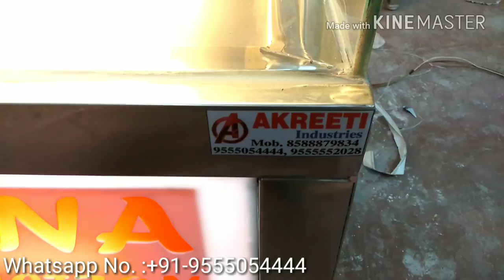Display Counter for Sweets shop | Bakery shop | Confectionery shop | Food Stalls & Grocery shop.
Commercial Sweets Display Counters is best for those shops who were making sweets, Indian meethai and other Sweets products it help them to Display bakery products in large scale #1.

In these video you will see the how to check sweets counetr before purchasing and what are the important points to remember at the time purchase.

Sweets making is an art and your art will perfect when you Display it perfectly and these video will help you for your purchasing of good quality equipment.

About: Akreeti Industries is a YouTube Channel, where you will find Commercial kitchen technological videos in Hindi, New Video is Posted Everyday :)